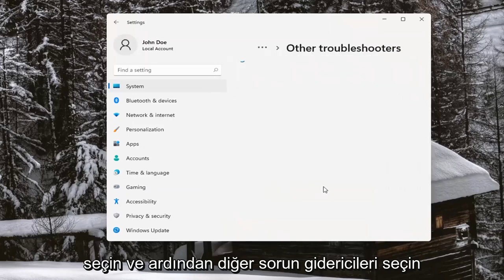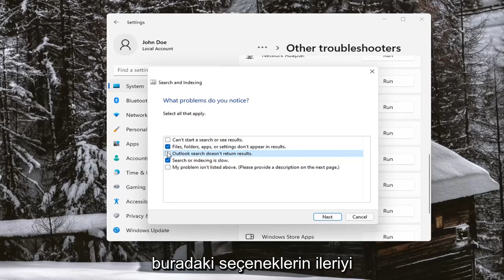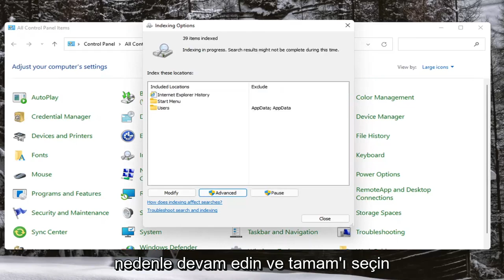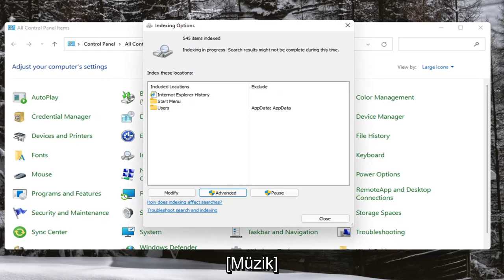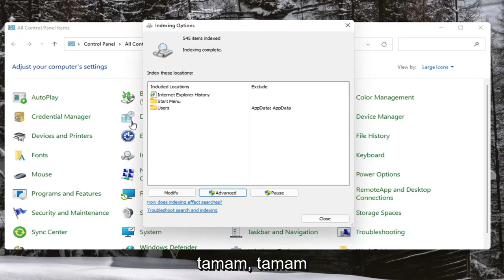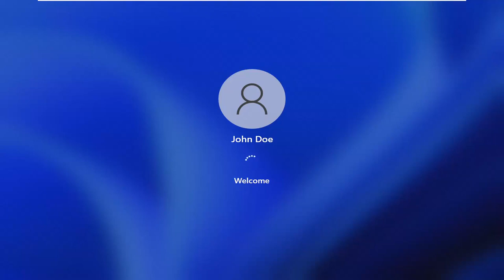Windows 11 Arama için Dizin Oluşturma Seçenekleri ve Ayarları nasıl yapılandırılır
Windows 11 Arama ve Dizin Oluşturma Sorunlarını Düzeltin

Windows 11'deki arama aracı, işletim sisteminin farklı özellik güncellemeleriyle hem Cortana hem de Dosya Gezgini ile entegrasyonunu hem artırdı hem de azalttı. Aramanın nasıl çalıştığına ilişkin bu sık sık değişen değişiklikler, bazıları kolay bir düzeltme sunan hatalara yol açar.

Windows 11'de arama çalışmayı reddediyor mu? Windows Arama özelliğiyle ilgili en yaygın sorunları çözmek için altı talimat seti.

Bu eğiticide ele alınan sorunlar:
pencereler aramıyor
Windows dosyaları aramıyor
Windows uygulamaları aramıyor
Windows güncellemeleri aramıyor
pencereler yeni güncellemeleri arayamadı
windows arama çalışmıyor windows 11
Windows arama çubuğu çalışmıyor
windows arama çubuğu yazmıyor

Windows 7 veya Windows 8'de, dizinlerimizdeki (Yerel Diskler) klasörlerdeki önemli dosyaları bulmak için arama motoru indekslemenin yüksek kullanılabilirliğini gördük. Windows 11 de bu özellik ile karşımıza çıkıyor. Arama motoru, kullanıcının klasöründe (temelde sabit disklerde bulunur), E-postalarda, Başlat Menüsü ve OneDrive klasöründe (sabit sürücüde yerel olarak depolanan çevrimdışı dosyalar ve klasörler) optimum arama sonuçları sağlar.

Windows 11'de arama mekanizması daha iyi sonuçlar verdiğinden, bazen arama sonuç sayfasında bozuk sonuçlar veya eksik dosyalar gibi sonuçlar alıyoruz. Arama beklentileri karşılamıyorsa veya yürütme sırasında zorluklar yaşıyorsa, arama sorun gidericisini kullanarak veya arama motoru dizinini manuel olarak yeniden oluşturarak arama sorunlarını kolayca çözebilirsiniz.